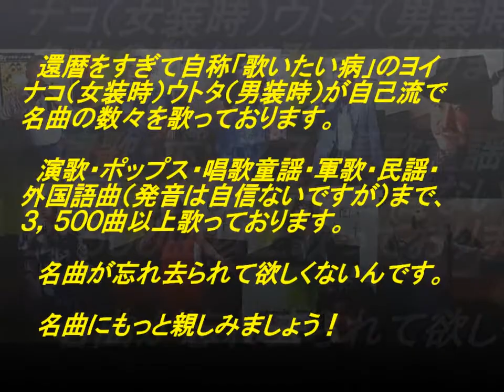表題付木枯らしの舗道歌詞付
天地真理さんの名曲『木枯らしの舗道』を歌って歌詞も付けてみました。